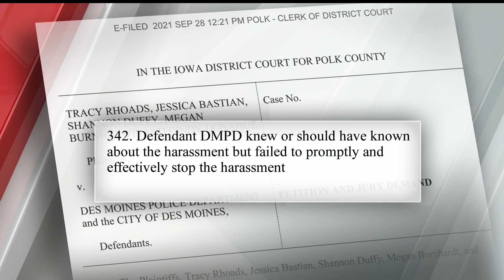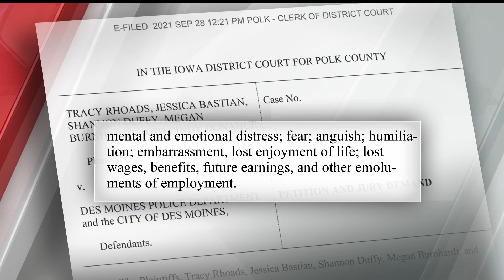Des Moines police union boss sexually harassed female cops, city says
The longtime president of the Des Moines police officers’ union sent explicit photos to four female colleagues but retired before he could face discipline and wasn’t criminally charged, the city confirmed late Tuesday.